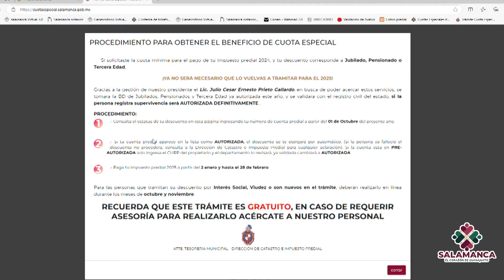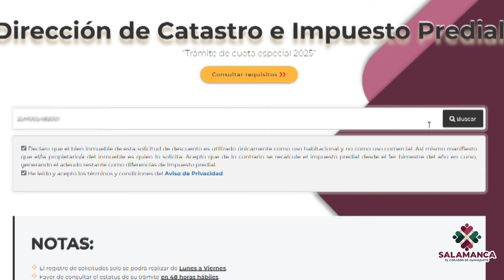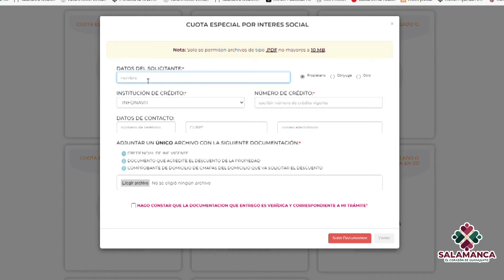CUOTA ESPECIAL 2025